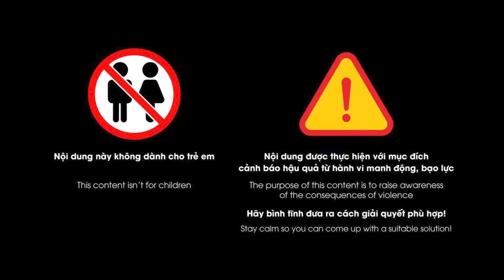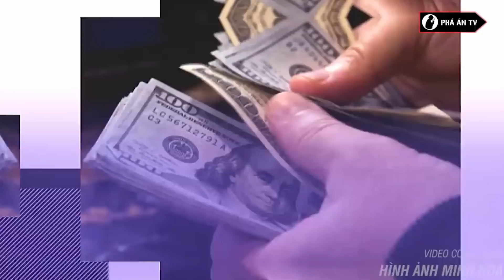Tử hình kẻ vật nữ chủ nợ ra giường ‘h-ấp di-êm’ cho hấp hối rồi ném xuống hồ thủy lợi | Phá án TV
Phá án TV | Mới đây, vụ việc người dân phát hiện tứ chi của người trong chiếc túi xách cháy sém đã và đang gây xôn xao dư luận. Ngay sau khi nhận được thông báo, lực lượng Công an đã tiến hành vào cuộc ráo riết truy tìm tung tích nạn nhân và xác định tính chất của vụ việc. Vụ việc cũng làm chúng ta nhớ đến kỳ án bản Muông. Theo đó 1 người dân phát hiện 1 bao tải rứa đang bốc mùi dưới hồ thủy điện, cũng từ đây mở ra 1 vụ án giết người kinh thiên động địa… Đó cũng là nội dung “Tử hình kẻ vật nữ chủ nợ ra giường đè cho đến chết rồi ném xuống hồ thủy lợi” trong chương trình ngày hôm nay.